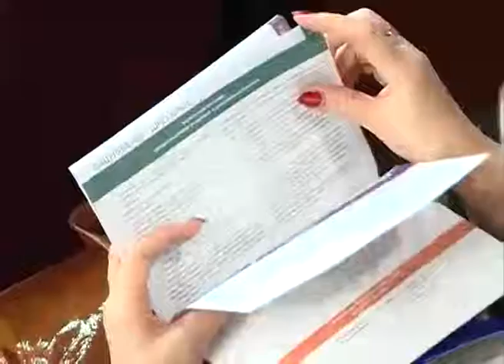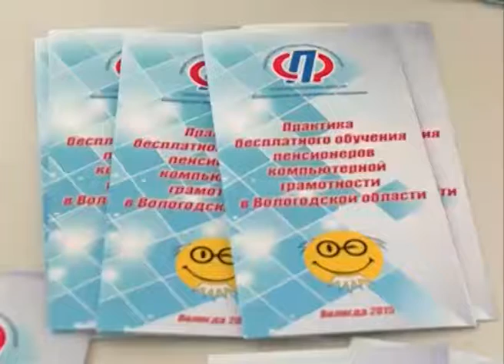В Ярославле прошёл Всероссийский форум соцработников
Там прозвучали ряд важных заявлений, касающихся жизни многих россиян. Премьер пообещал продлить действие материнского капитала, а также программы "Доступная среда для инвалидов", как показавших высокую эффективность. Также глава кабмина посоветовал всем губернаторам и руководителям Единой России взять под личный контроль дома-интернаты для престарелых и побывать там в ближайшее время.